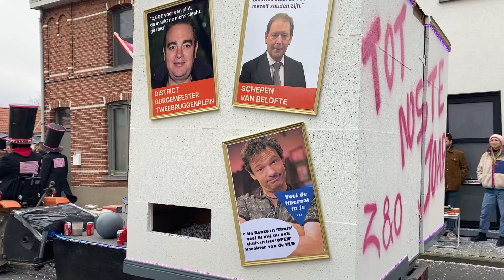Losse groep - Zat en Onderwegen - carnavalstoet Hamme 2023